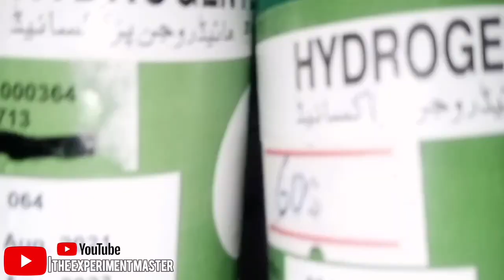How To Make "Elephant Toothpaste" at home | Elephant Toothpaste experiment || THE EXPERIMENT MASTER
Hey, guys today we make elephant toothpaste

Ingrediants;
Hydrogen peroxide 3%
Potassium permaganate
Liquid soap

Your Queries;

how to make elephant toothpaste without hydrogen peroxide solution